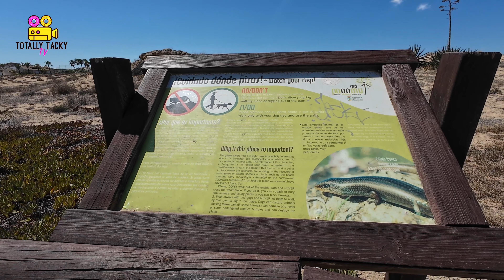La Mata - Nature Park Torrevieja Alicante Spain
A walk round La Mata's beautiful Nature Park and surrounding area. ASMR 4K Walking tour.